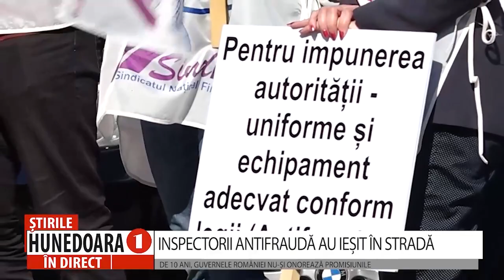INSPECTORII ANTIFRAUDĂ AU IEȘIT ÎN STRADĂ, DE 10 ANI GUVERNELE ROMÂNIEI NU-ȘI ONOREAZĂ PROMISIUNILE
INSPECTORII ANTIFRAUDĂ AU IEȘIT ÎN STRADĂ
DE 10 ANI, GUVERNELE ROMÂNIEI NU-ȘI ONOREAZĂ PROMISIUNILE
        În contextul în care, România se situează între statele cu cele mai slabe colectări din Europa, cu 26,6% din PIB, cu un deficit de personal reliefat de raportul, 1 angajat din FISC la aproximativ 100 de contribuabili înregistrați, clasa politică pregătește un set de măsuri anti-finanțiști, menite să șubrezească și mai mult mecanismele bugetare.  Cârpeala sacului bugetar nu poate fi acceptată de finanțiști și generează proteste de stradă. Ieri, a avut loc pichetarea Direcției Regionale Antifraudă Fiscală Deva, instituție cu rol deosebit în identificarea şi combaterea fraudei fiscale.